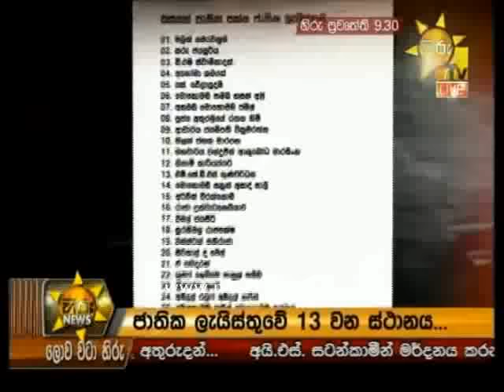hiru 930b 22012016